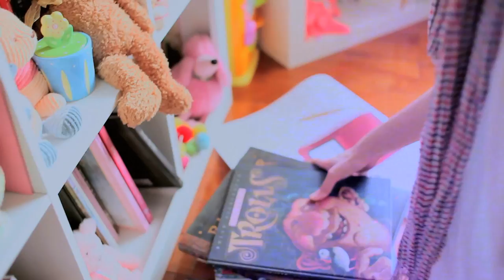22東方食宿網 鄧晴文zelie『旅行的重量』